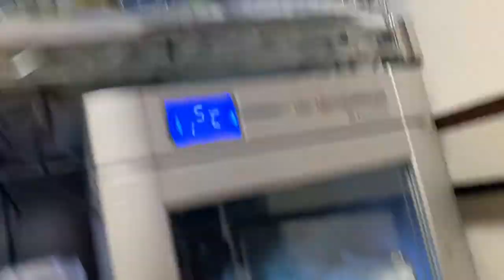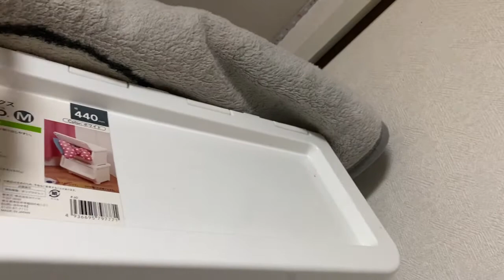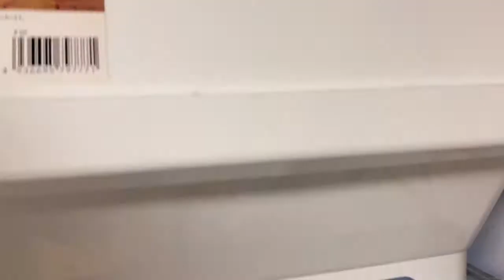私と家族【りんと日記】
【楽曲提供】
・DOVA-SYNDROME
・魔王魂